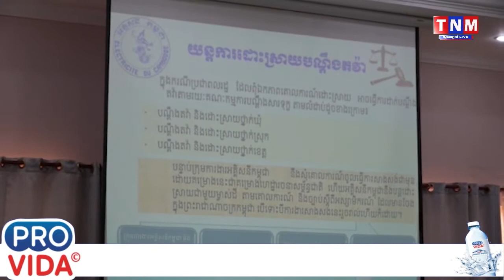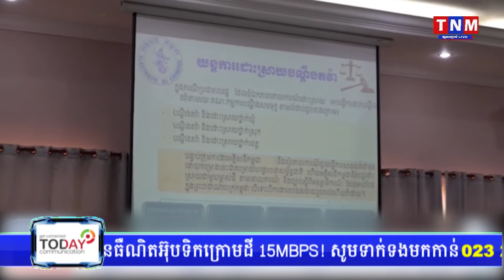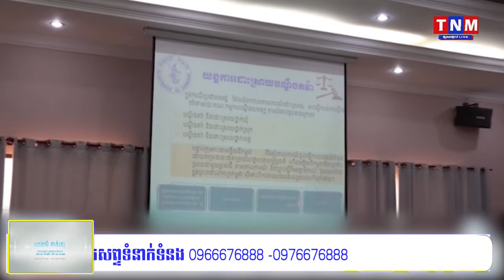រដ្ឋបាលខេត្តស្ទឹងត្រែងរួមនឹងអគ្គីសនីកម្ពុជា រៀបចំកិច្ចប្រជុំ ស្តីពីការដោះស្រាយផលប៉ះពាល់